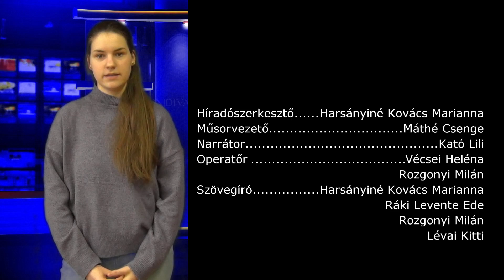Irinyi Híradó 1.adás